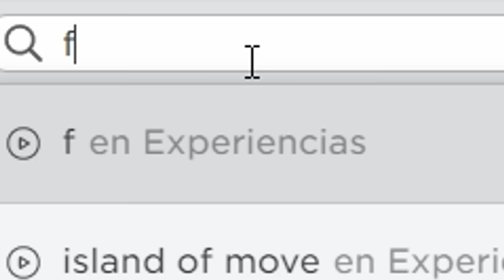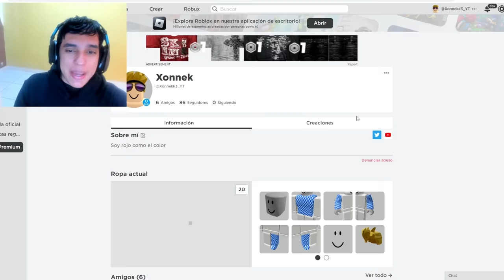ESTE JUEGO TE DA ROBUX GRATIS! 🤩🤑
Hey tu, deja tu me gusta si te gusta ROBLOX